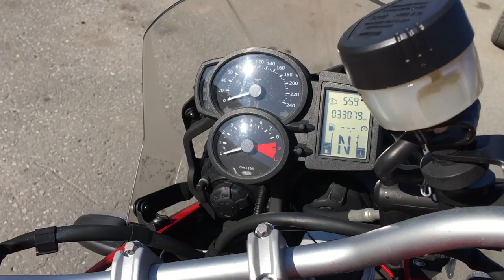No B9806 BMW F650GS HIGHLINE